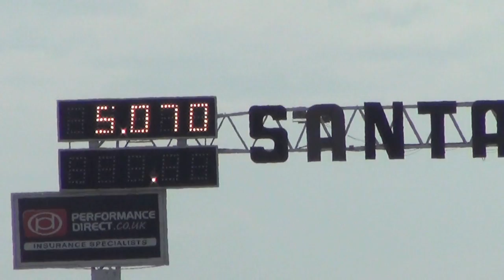Ross Sport Evo VI - USC 2013